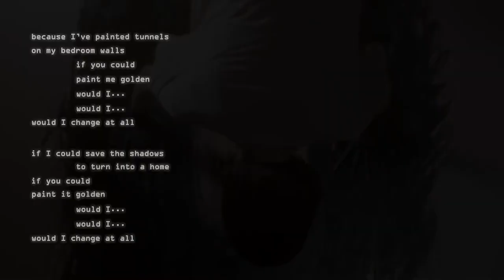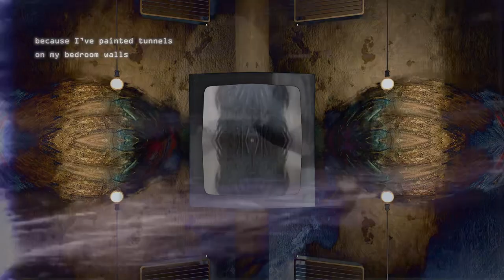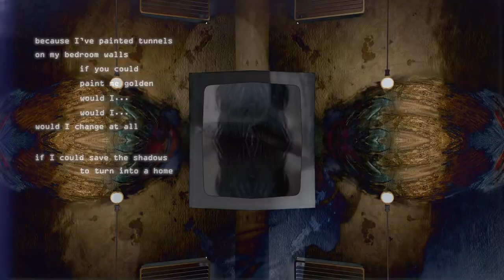Blacksound - Painted Tunnels (Official Visualizer Video)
Blacksound is a Metal band based in Tokyo, Japan; Originally from Los Angeles, California

“Painted Tunnels”

Produced/Co-Written by
Joakim “Jolly” Karlsson and Noah Sebastian

Drum performance/Engineering by
Matt Dierkes

Mix and Master by
Buster Odeholm

Visualizer Video by Arnau Gates

Available on all streaming/purchasing service platforms.

Lyrics:

Bury the mundane
Explore the exceptional
Blood flowing through my veins
More than just conceptual

Is it balance
Or malice pushing us here
Is it solace that calls us to disappear
Is it the feelings we leave when
We leave too late
Or the promise you made
That I knew you would break

Eyelids, lost all control

Because I've painted tunnels
On my bedrooms walls
If you could paint me golden
Would I change at all
If I could save the shadows
To turn into a home
If you could paint it golden
Would it change at all

My reflection is foreign
This room is the same
Perspective, abhorrent
Inspire the blame
Pain in the pleasure
Solace in change
Family in fire
And love in the flames

Distance, and trials
Of like minded thieves
Digging a grave for a house made of leaves
Built a foundation
On false hope and dreams
Gold turns to stone
And the stones bury me